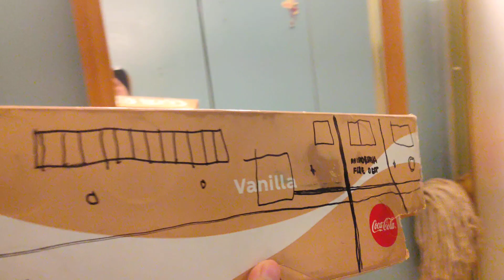PFD engine 37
2009 Philadelphia fire department 1991 seavgrave engine 37